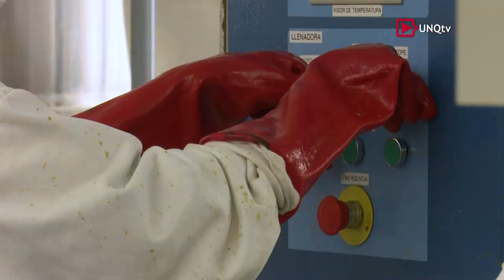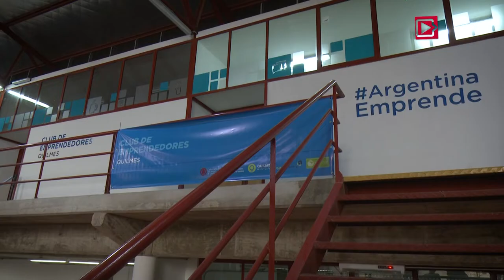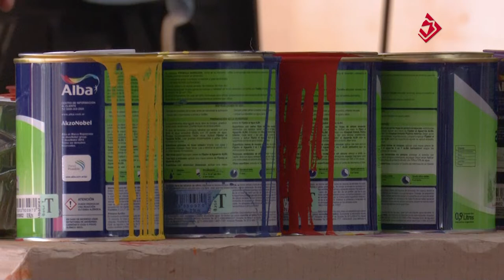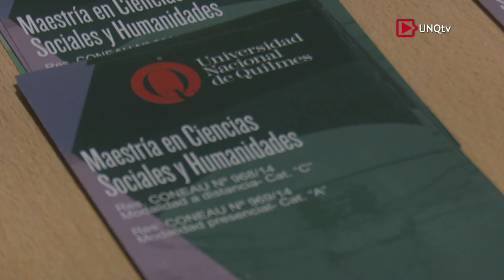Q.Noticias - Programa Nº 223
:: Visita planta Super Sopa

Osvaldo Simiele
Presidente de la Sociedad Rural. Provincia de Buenos Aires

Carlos Venier
Pro Secretario de Hacienda. Confederación Argentina de la Mediana Empresa (CAME)

Ing. Carolina Reid
Directora del Programa Super Sopa (UNQ)

:: Red de Clubes de Emprendedores Quilmes

Javier Luján
Coordinador Nacional de Clubes de Emprendedores

:: Pinturas de gran formato centenario Reforma Universitaria

Gerardo Cianciolo
Integrante del Colectivo Político Ricardo Carpani

:: Charla: "Problemas y enfoques de la sociología contemporánea: cultura y política en la era neoliberal"

Mg. Esteban Rodríguez Alzueta
Director de la Maestría en Ciencias Sociales y Humanidades (UNQ)

Dr. Horacio González
Sociólogo. Docente e Investigador Ensayista. Director de la Biblioteca Nacional

Dr. Eduardo Rinesi
Filósofo. Politólogo. Docente e Investigador Instituto del Desarrollo Humano (IDH)
Ex Rector de la Universidad Nacional de General Sarmiento (UNGS)

Dr. Alejandro Kaufman
Ensayista y Crítico Cultural. Docente (UNQ / UBA). Investigador del Instituto de Investigaciones Gino Germani (UBA)

Dr. Ricardo Forster
Filósofo y Ensayista. Docente e Investigador (UBA)